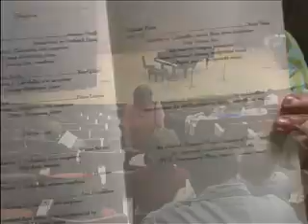Audience On Tour - Day 10 - Matthew Cashdollar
Audience On Tour - Day 10 - Ft. Wayne, IN -- Matthew Cashdollar
30 Bands, 30 Cities, 30 Days, 22 States, 8025 & 6/10 Miles, 2 Oil Changes, 17 Walmarts, 1 RV